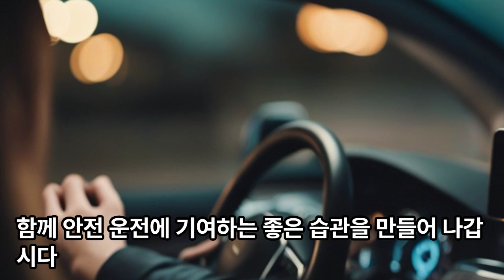운전석에서 할 수 있는 운전 전 안전 점검 및 내외부 체크 사항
영상자료외 보충한 내용

운전 전에 차량을 안전하게 운전하기 위해 운전석에서 할 수 있는 몇 가지 점검 사항이 있습니다. 아래는 일반적인 운전 전 점검 사항입니다.

시야 및 미러 조정:
운전석에서 운전 중에 적절한 시야를 확보하기 위해 후방 뷰 미러와 측면 뷰 미러를 올바르게 조정합니다.
후방 뷰 미러가 정확한 각도로 조절되어 뒷 차량의 움직임을 잘 볼 수 있도록 합니다.
안전벨트 확인:
안전벨트가 정확히 착용되어 있는지 확인합니다.
벨트가 풀리지 않도록 꽉 조이고, 버클이 잠겨 있는지 확인합니다.
운전석 및 스티어링 휠 위치 조정:

운전자의 키 및 스티어링 휠의 위치를 편안하게 조절합니다.
스티어링 휠이나 시트의 높이와 거리를 개인적인 편안성에 맞게 설정합니다.
미끄러운 바닥 및 발판 체크:
운전석 주변의 바닥이나 발판이 미끄럽지 않은지 확인합니다.
주행 중요 사항 숙지:
차량의 기능과 주행 중요 사항에 대해 숙지합니다. (주유 구간, 브레이크 및 가속기 사용법 등)
조명 및 신호등 확인:
차량의 전조등, 후미등, 방향 지시등 및 제동등이 모두 작동하는지 확인합니다.
배터리 상태 확인:
차량이 시동 걸릴만한 배터리 상태인지 확인합니다.
바람쉐일드와 유리 세척액 확인:

바람쉐일드 위의 먼지나 오염물을 제거하고, 유리 세척액이 충분한지 확인합니다.
타이어 상태 확인:

타이어의 공기압, 마모 정도, 트레드 두깨 등을 확인합니다.
경고등 점등 여부 확인:

계기판의 경고등이 정상인지 확인합니다. 필요하다면 주유, 엔진 오일 교환 등의 작업을 실시해야 할 수도 있습니다.
이러한 간단한 점검 절차를 따르면 차량 운전 전에 안전하게 운행할 수 있습니다. 또한 정기적인 차량 정비와 점검을 받는 것이 중요합니다.